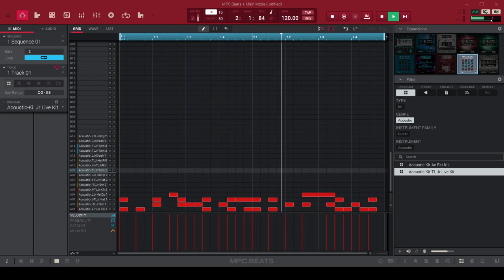MPC Beats - Acoustic Drum Beat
Using acoustic drum samples with MPC Beats.